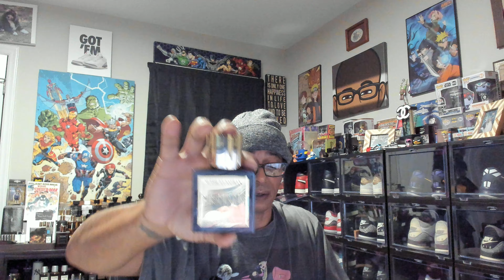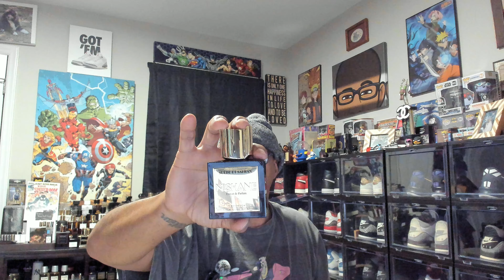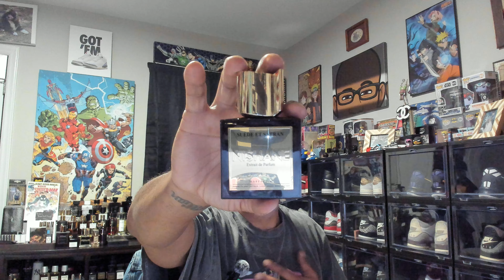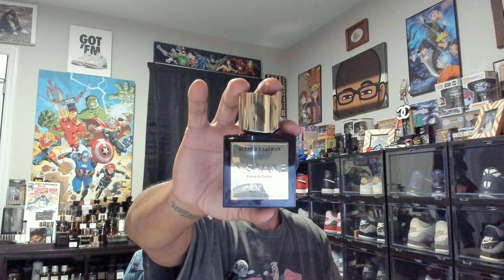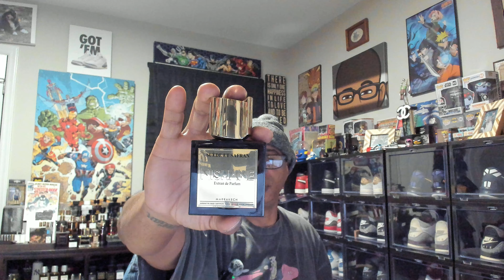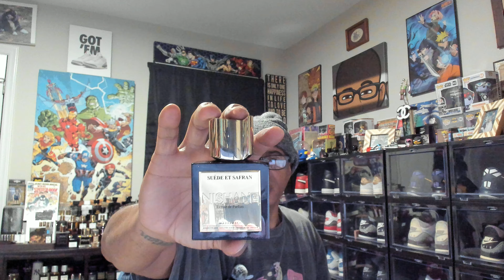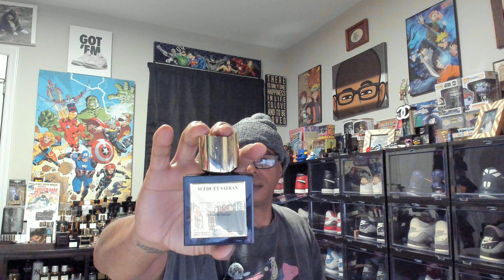👀 MY NEW FAVE ‼️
Nishane knocked it out of the park for Bo Dominican York, and everything I appreciate about a signature scent DNA. I am so intoxicated with Suede Et Safran. So beautifully appealing in every facet imaginable for me. I find no flaws, it's like Nishane made this scent specifically for me. I am head over heels with this one! Don't sleep if you're a leather fragrance fan.
THANKS FOR STOPPING BY. SHARING SOME OF THE POP CULTURE THAT STIMULATED/AFFECTED/INFLUENCED MY LIFE. ASWELL AS SHORT ONFOOTS AND QUICK VIDEOS ON SNEAKERS, FRAGRANCES AND CLOTHING.

Native New Yorker, Army Veteran, Gen X, Gemini
Settled in North Carolina. Learning new ways to
Engage, Create & Explore the world around us.
Life is precious, beautiful & fragile at times.
Love Conscious Living, Thoughtful Intentions